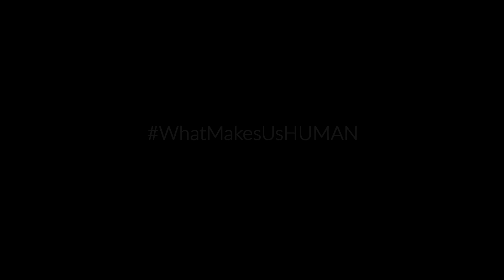La entrevista de Cameron - CANADÁ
Cameron Díaz accedió a participar en el juego de la entrevista HUMAN. Evoca lo que representa su profesión de actriz, así como el recuerdo impresionante y muy emotivo del instante que siguió a la pérdida de su padre.

HUMAN exist in several version :
A theatre version (3h11) , a tv version (2h11) and a 3 volumes version for the web. Music by Armand Amar.

Todos nuestros rodajes han compensado su huella de carbono mediante el programa Acción Carbono Solidaria de la Fondation GoodPlanet.

Seleccionar los subtítulos (CC) para conocer los países donde fueron filmadas las imágenes y el nombre de los entrevistados.